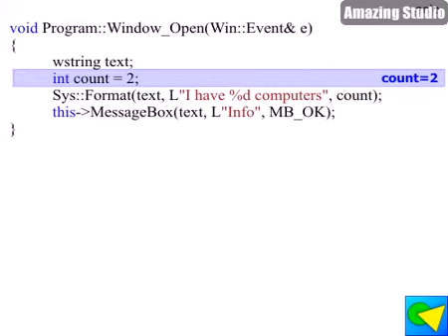Text formatting in a computer program and the STL.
It illustrates how to format some text using wstring and Wintempla.  One advantage of wstring is that it resizes automatically making very easy to write code in C++.